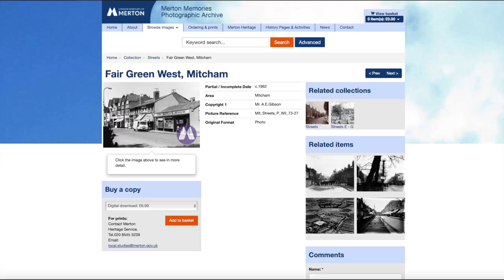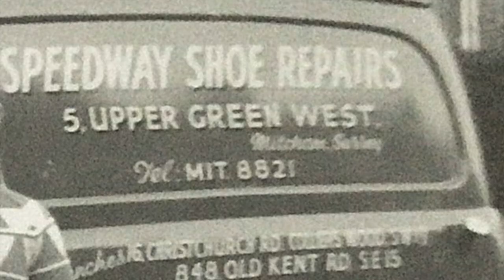The Dons and Speedway Shoe Repairers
The speedway shoe repairers shop at the Fair Green had a connection to the sport of speedway.

Links

Photo taken by Eric Montague in 1972. Reproduced by kind permission of the Merton Historical Society.

Photos from Wikipedia